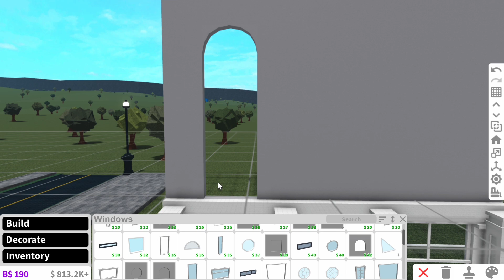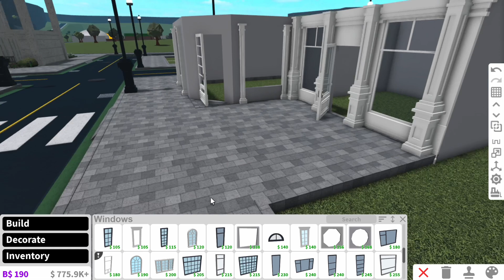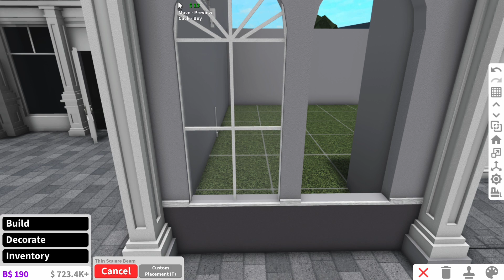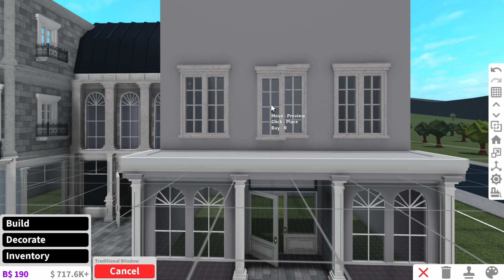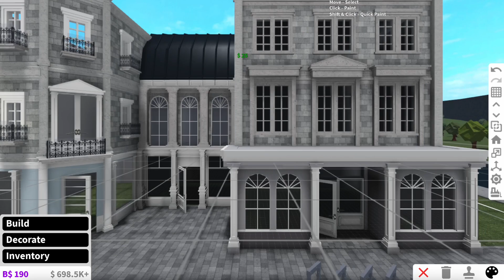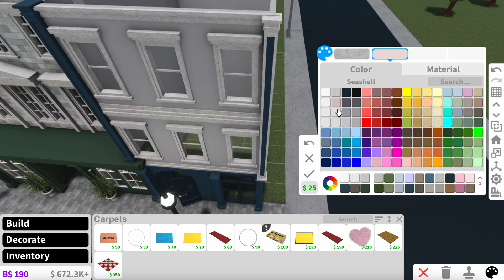♡ city speedbuild 160k pt8 extra buildings ♡ | build a city with me | roblox bloxburg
Hello my loves!! Here is pt8 ejfipghph;eno;meotjko;
I hope u guys r all doing well LUV YAAA
MWAH 💋

Rosalina xx

|🎵| Music;

♪ Song : clair de lune
♪ Song : nocturne op.2
♪ Song : stand by me (piano cover)

bloxburg bloxburgroleplay bloxburgbuild roblox games day in the life vlog haul shopping